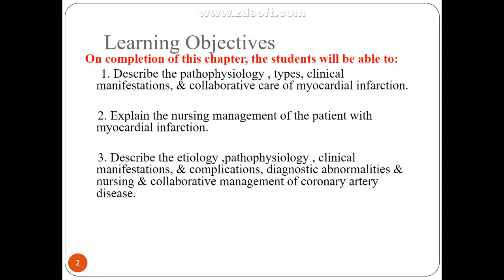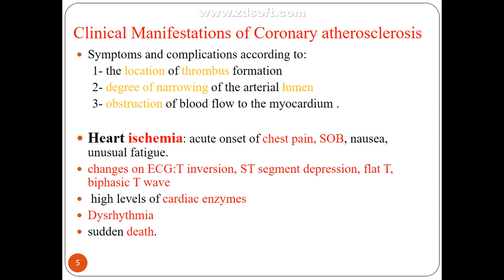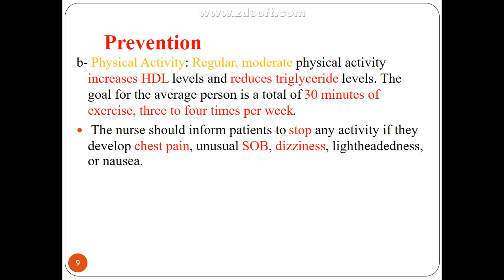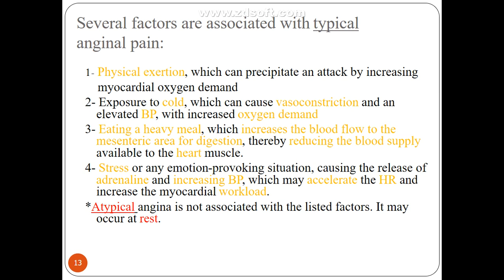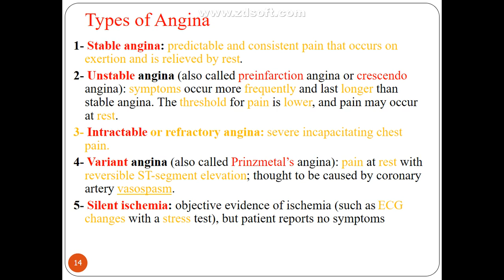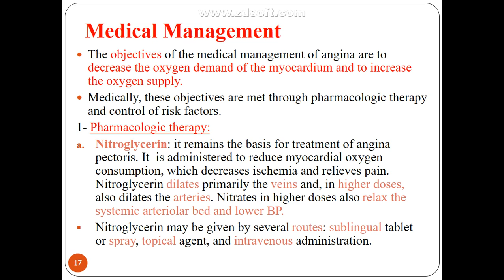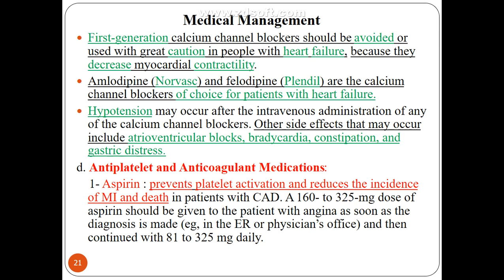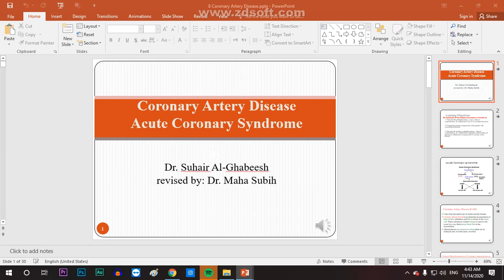Coronary Artery Disease [part 1]